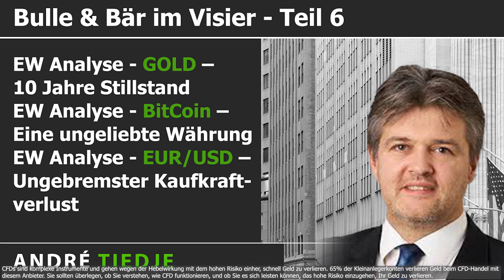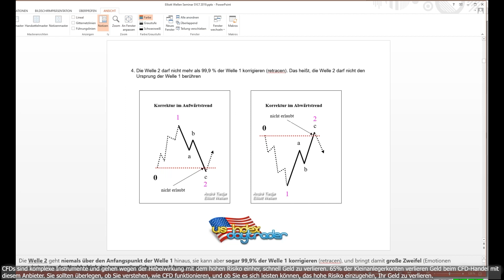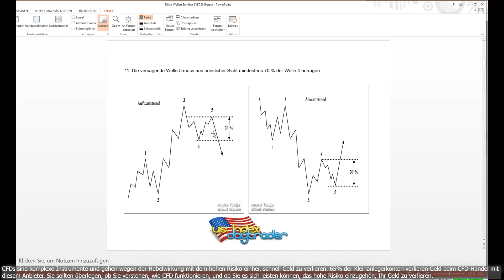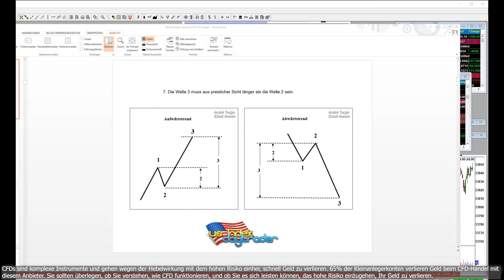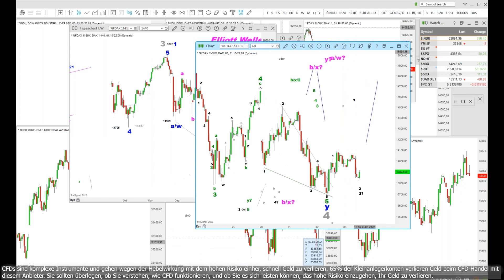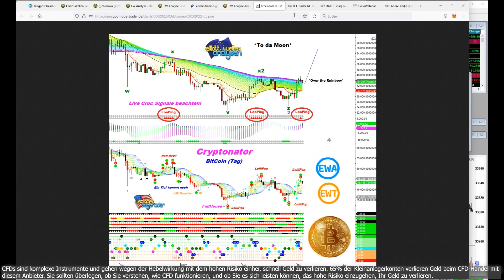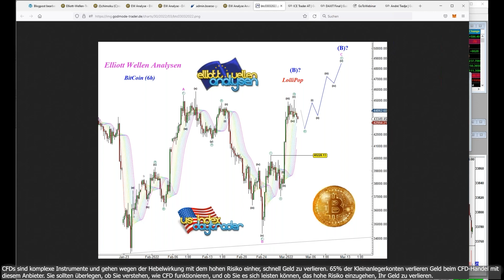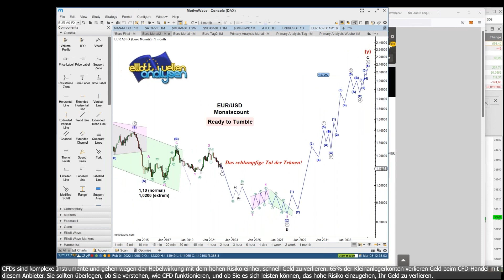5. Andre Tiedje - EW Analyse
EW Analyse - GOLD – 10 Jahre Stillstand
EW Analyse - BitCoin – Eine ungeliebte Währung
EW Analyse - EUR/USD – Ungebremster Kaufkraftverlust